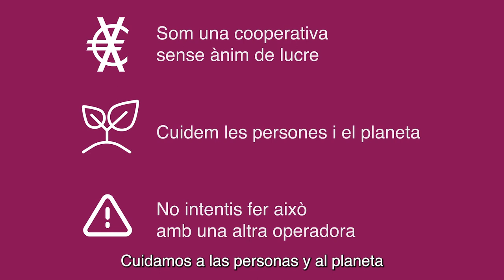INSPIRATS 3: Parlant amb la neta / Hablando con la nieta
Tercer d'una sèrie de 3 vídeos inspirats en anècdotes reals que ens han explicat les nostres usuàries. Més informació
Tercero de una serie de 3 vídeos inspirados en anécdotas reales que nos han contado nuestras usuarias. Más información